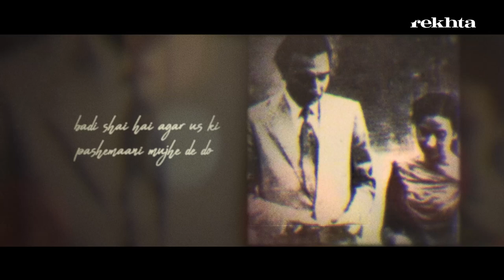Sahir Ludhianvi Ki Shayari | Urdu Poetry | Rekhta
Suniye Sahir Ludhianvi ki shayari, jo har Khoobsurat mod par zindagi ka saath nibhaate chale gaye...
Rekhta ki jaanib se ye khaas peshkash...